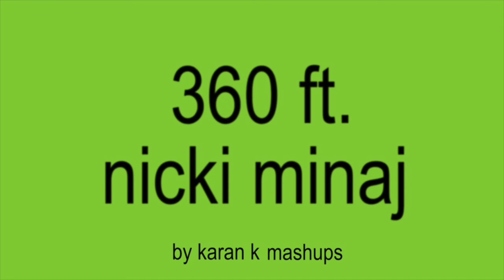Charli XCX - 360 ft. Nicki Minaj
MASH-UP!